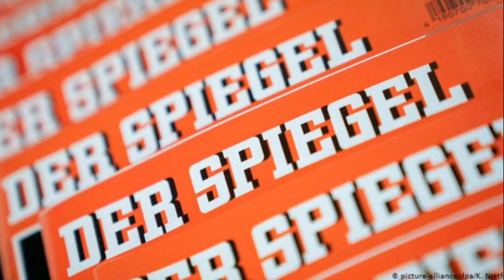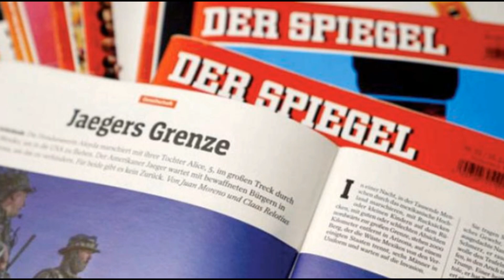EMEKLİ ASKERLERDEN SAL-DIRI PLANI..ÜLKE ŞOKTA..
Avrupa ülkesi Almanya’da göçmenlere yönelik büyük bir saldırı planlandığı ortaya çıktı. Göçmenlere yönelik saldırının orduya mensup eski askerlerin planladığı söylendi
Ayrıcalıklardan yararlanmak için kanalımızakatılın:

türkiye siyaset tarihi,
türkiye siyaset,